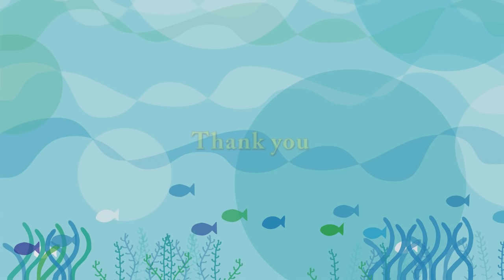寝起きはスローウォーク 休息・食欲・歩行の週 ホッキョクグマ リラ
2019年1月10日の朝から、ララに跛行が見られ、治療と静養のため別居。
2019年1月12日(土)の午後から同居、精神的不安を軽減。
2019年1月13日(日)閉園後に、再び別居となり、ララは治療・静養に専念。
2019年2月13日(水)療養以降初めて、ホッキョクグマ館　メイン放飼場に出て歩行訓練(?)が行われました。(リラとは別居中)
2019年2月18日(月)ララとリラは、このまま別飼される事が発表されました。